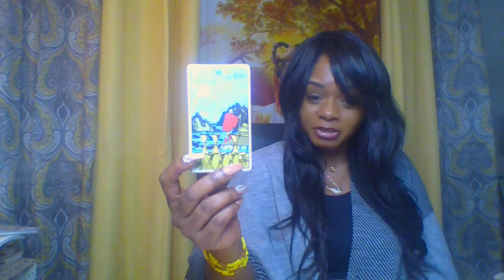Sagittarius| Old Thangs Stoppin' & New Things Poppin| October General Monthly